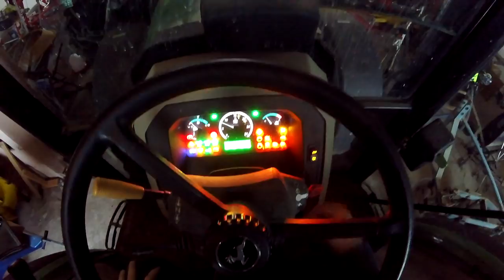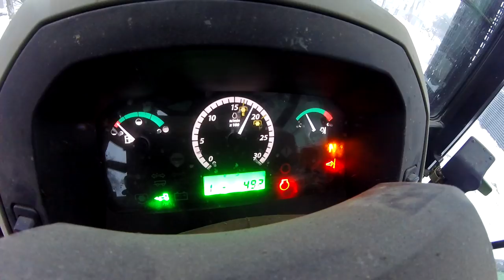Feeding Cows and Tractor Fixing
In this video you can see me feeding and milking our cows in the morning.
Our John Deere was reporting a fault on the fuel vapor filter so I went to the dealer to get a new filter. I also picked up hydraulic oil filter for our New Holland and Deutz tractors.
I changed the filter on JD and let it do its DPF cleaning procedure. It took around 30 minutes. In the meantime I helped my dad prepare TMR and milked our cows again.

Farmer's POV (Point of View) is a channel where I want to share videos of different chores that are going on on our small family farm in Slovenia. We have 60 heads of cattle, mainly simmetal breed and we milk about 35 of them. We farm in a fairly hilly area so our equipment is relatively small. Currently we own 4 tractors: Fiat DT55-56, New Holland TN70DA, Deutz Fahr Agroplus 85 and John Deere 5085M.We work around 20 hectares of mainly grass fields and about 2,5 hectares for silage corn. We also have 7 hectares of forest.